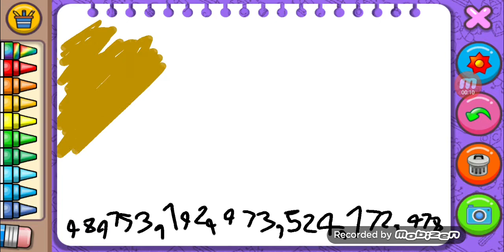Over 48 quidrillion Times